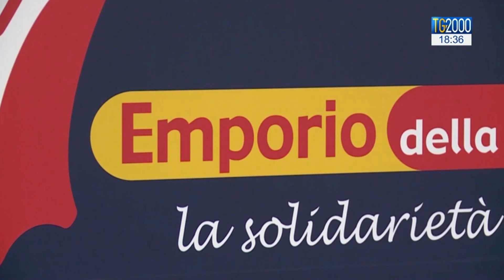Coronavirus, cresce numero dei bisognosi. Caritas triplica proprio lavoro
La Caritas triplica il lavoro a servizio dei più bisognosi che crescono di giorno in giorno. Servizio di Caterina Dall'Olio